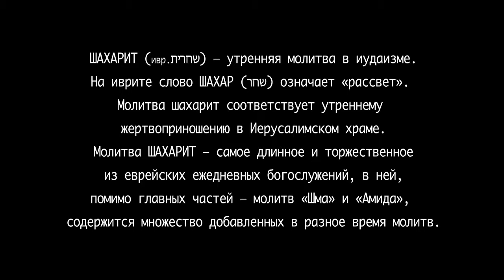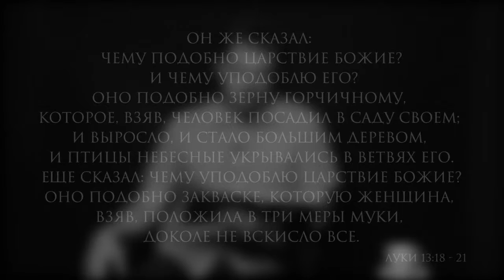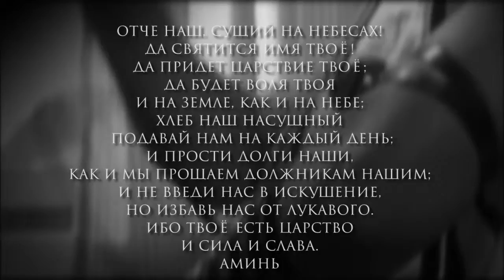Шахарит и кофе 23 июня 2015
Дата: 23 июня 2015 год
Ведущий: Александр Шайнога
Производство: '' Одесса, Украина